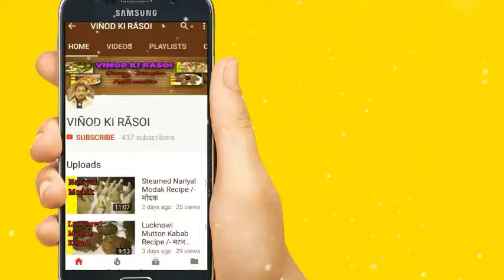Kala Chana Pulaw Recipe /-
Namaskar mai vinod kumar aaj hum bana nai ja rahe Kala Chana Pulaw  Recipe /- or isse aap dekhe or banay

                                              Thanks

      Vinod ki rasoi